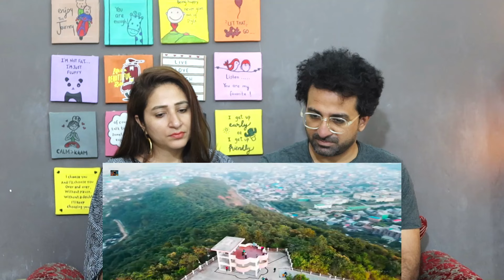Pakistani Reacts to Imphal City - Capital Of Manipur | Manipur Drone View | Imphal Tour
Credits:
Video Title:Imphal City - Capital Of Manipur | Imphal City 4k Drone View 2024 | Manipur Drone View | Imphal Tour

News,Views & Update